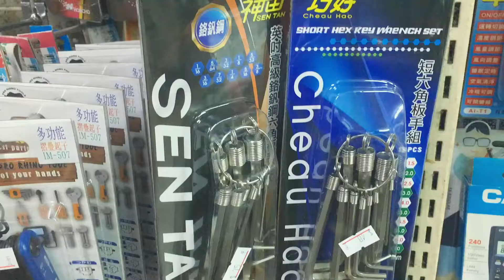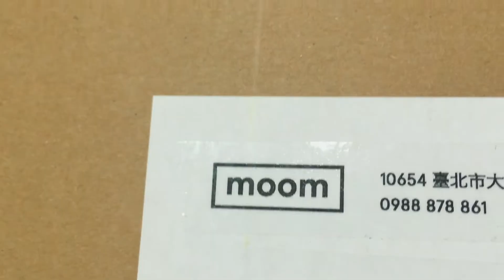Ayago的一天｜2019/04/08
生日前加班，回家打開楷送的禮物很驚喜！！（收到的第一份禮物）